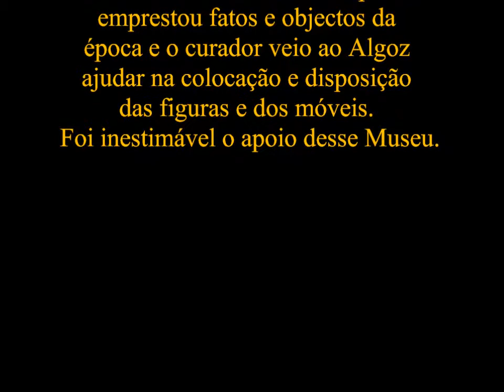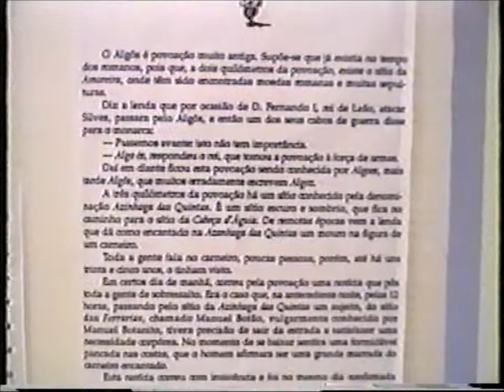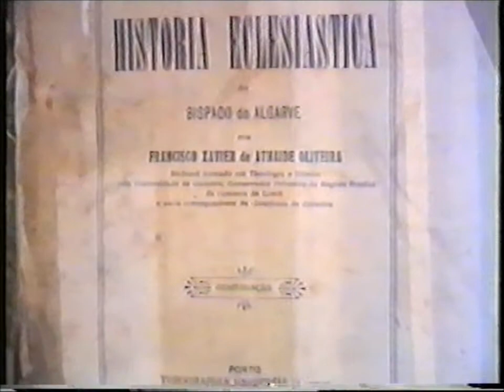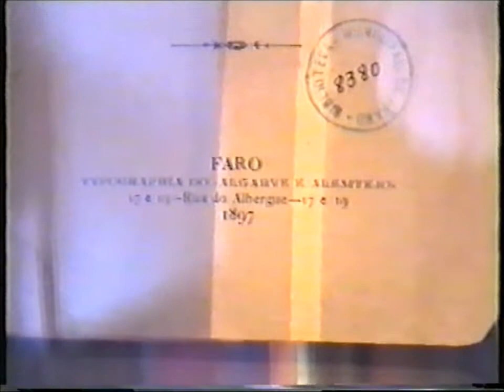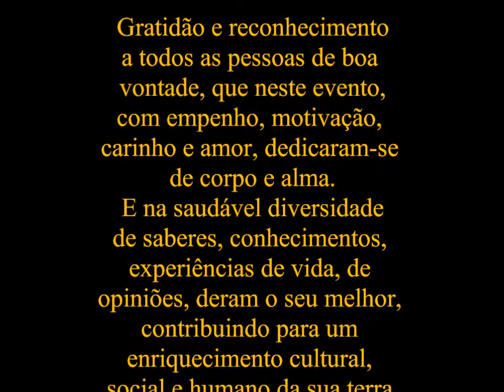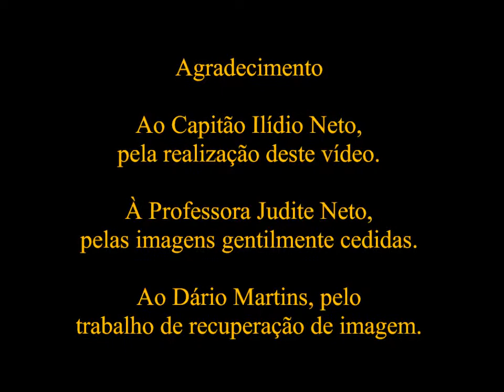II Semana Cultural de Algoz - 1995 - Parte VI - Athaíde de Oliveira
II Semana Cultural de Algoz - 1995 - Parte VI
14 a 21 de Maio de 1995
Francisco Xavier de Athaíde de Oliveira - Monografista e Arqueólogo.
Nascimento: Algoz, 10/10/1842
Óbito: Loulé, 20/11/1915
Biografia: Francisco Xavier de Ataíde Oliveira nasceu em Algoz, concelho de Silves, a 10 de outubro de 1842, e morreu em Loulé a 20 de novembro de 1915.
Originário de uma família de pequenos proprietários agrícolas, frequentou os estudos preparatórios no Liceu de Faro e matriculou-se no Seminário de São José, a fim de seguir a vida eclesiástica, concluindo o curso em 1866. Em 1968 foi consagrado presbítero, desempenhando funções de Capelão da Universidade de Coimbra, na qual se formou em Direito (1874) e Teologia (1875). Em 1885 foi nomeado Conservador do Registo Predial de Loulé, serviço onde desempenhou as funções de Conservador adjunto desde 1882.
Enquanto jornalista, desenvolveu uma colaboração regular com a imprensa regional, tendo sido autor de publicações que versaram os domínios da história, arqueologia e etnografia. Ainda neste âmbito fundou e dirigiu o primeiro jornal em Loulé, O Algarvio, periódico regionalista que manteve atividade entre 1889 e 1893.
O seu contributo no domínio da etnografia portuguesa no final do século XIX centrou-se nos estudos pioneiros da literatura oral e tradições populares algarvias. Durante a sua passagem por Coimbra, que se prolongou até 1875, privou com algumas das personalidades proeminentes da “Geração de 70”, nomeadamente com Teófilo de Braga, reconhecendo-se as suas influências no domínio histórico e etnográfico relativo à recolha do romanceiro e do lendário algarvio, que constituiu o essencial das principais obras etnográficas de Ataíde Oliveira.
Da sua produção etnográfica destaca-se a obra As Mouras Encantadas e os Encantos do Algarve (1898), considerado o seu primeiro ensaio sobre tradições populares, lendas e superstições. Publicou Contos infantis (1897) e Contos tradicionais do Algarve (2 vols., 1900 e 1905), Romanceiro e Cancioneiro do Algarve – Lição de Loulé (1905), estudos que resultaram da compilação da tradição oral regional, compreendendo contos, lendas, orações, superstições e ladainhas populares, entre outras formas de narrativas populares.
Consagrou às diferentes localidades algarvias importantes estudos monográficos histórico-geográficos, cobrindo quase todo o território da região entre 1905 e 1914. Destacam-se a Monografia de Loulé e Monografia de Algoz, em 1905. No ano seguinte veio a público a Monografia de Olhão, a que se seguiu em 1907 a Monografia de Alvor. Em 1908 publicou a Monografia de Vila Real de Santo António e nos anos seguintes as Monografias de S. Bartolomeu de Messines (1909), Paderne (1910), Estombar (1911), Porches (1912), Luz de Tavira (1913) e Estói (1914). No periódico O Algarvio, na secção de Curiosidades Antigas e Modernas, publicou outros artigos dando a conhecer referências históricas sobre outras localidades algarvias, nomeadamente, Almancil, Lagos, Portimão e Lagoa.
Nota bibliográfica elaborada pelo DPI/IMC com base na seguinte bibliografia: AA.VV., “Oliveira (Ataíde de)”, Grande Enciclopédia Portuguesa e Brasileira, vol.3, Lisboa, Rio de Janeiro, Editorial Enciclopédia, Lda., 619.
BARBOSA, Bernardino, 1917, Revista Lusitana, XX, Lisboa, Livraria Clássica Editora, 340-341.
LEAL, João, 2000, Etnografias Portuguesas (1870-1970) Cultura e Identidade Nacional, Lisboa, Colecção Portugal de Perto, Publicações Dom Quixote.
MESQUITA, Vilhena, 2006, “O Monografismo algarvio – O Pioneirismo de Ataíde Oliveira”, Revista Arquivo Municipal de Loulé, n.º11, Arquivo Municipal de Loulé, 199-214.
PEREIRA, Benjamim Enes, 2009 [1965], Bibliografia Analítica de Etnografia Portuguesa (edição em formato electrónico), Lisboa, Instituto dos Museus e da Conservação.
Realizado pelo Capitão Ilídio Neto.
Imagens gentilmente cedidas, pela Professora Judite Neto.
Recuperação de imagem, pelo Dário Martins.
Arquivo: Cassete VHS 1. Aprovado em: 04/03/2015.
Edição de imagem, pelo Centro de Documentação e Arquivo do Museu Rural da Quinta dos Avós.